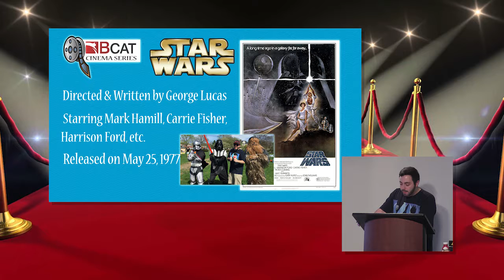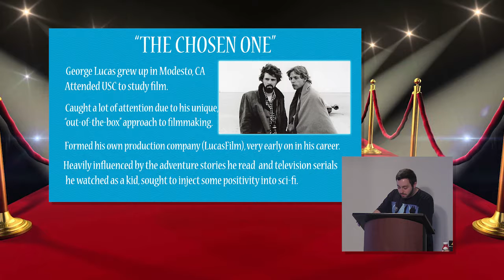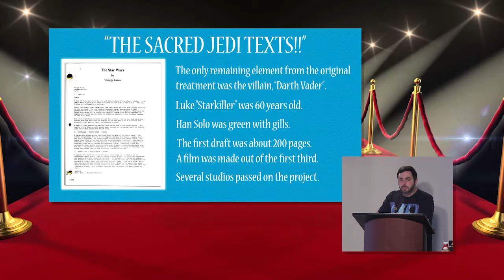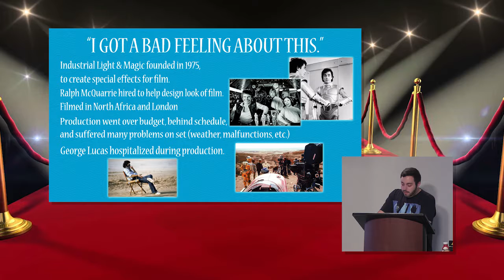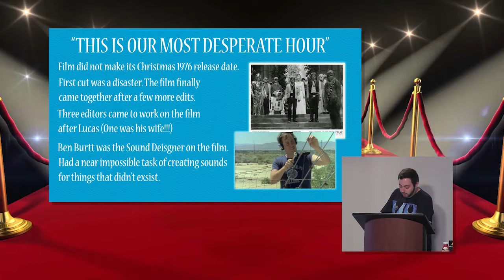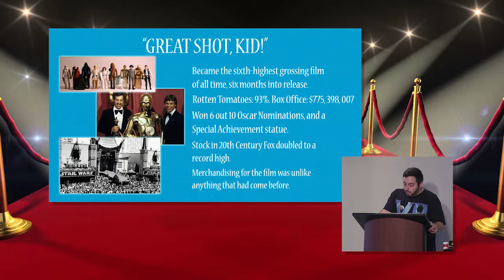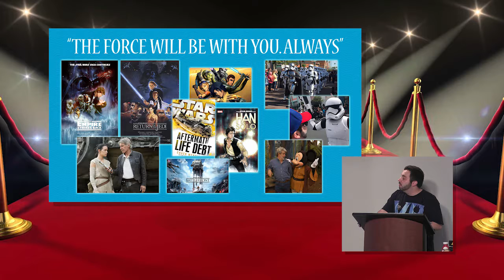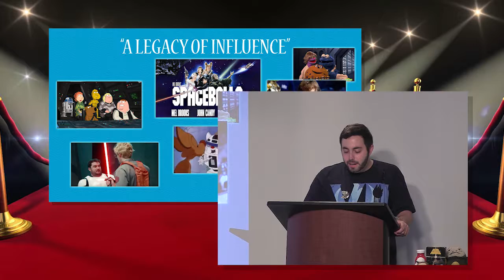BCAT Cinema Series: Star Wars - A New Hope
June 2018: Chris Flaherty discusses where the worldwide phenomenon began, with "Star Wars: A New Hope".